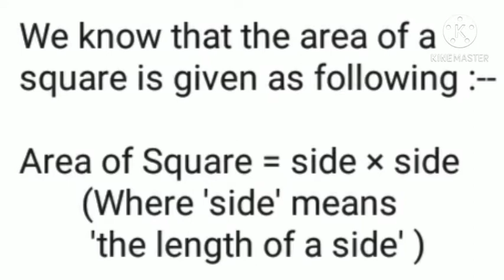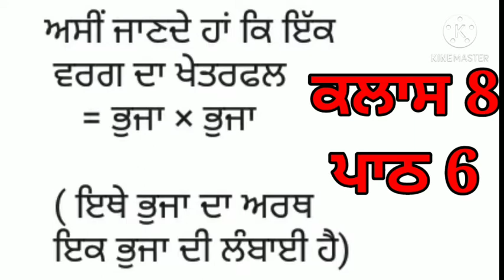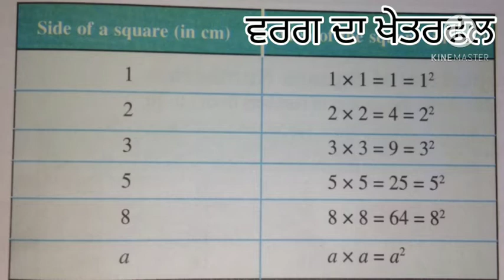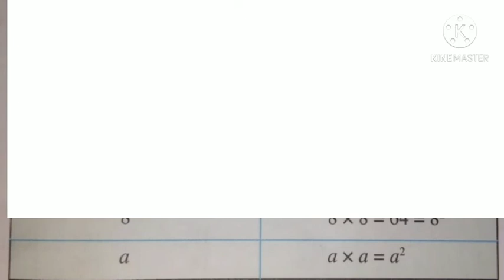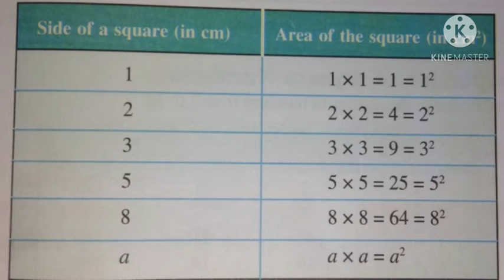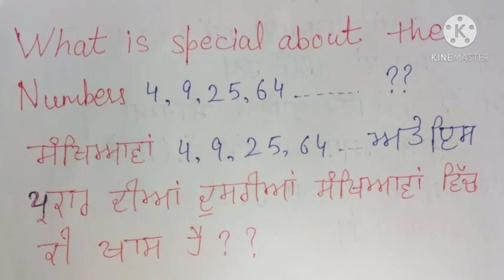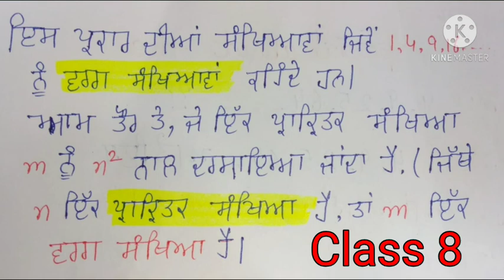#1 How to Find Square Root Class 8 Chapter 6 Part 1 Gurpreet Singh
Class 8

Chapter 6

Part 1